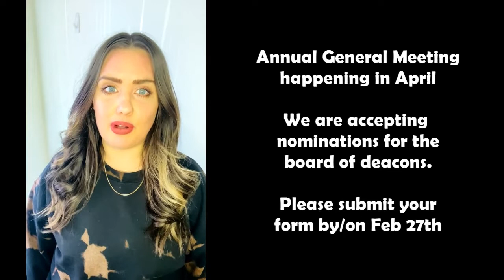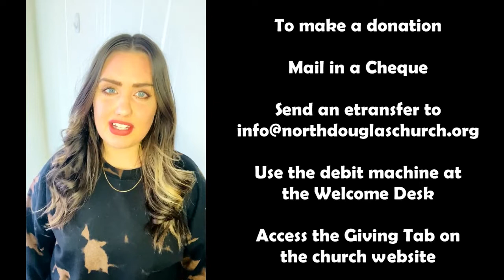NDC Announcements for week of Feb13 2022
Here is the weekly update for North Douglas Church, Victoria, BC.